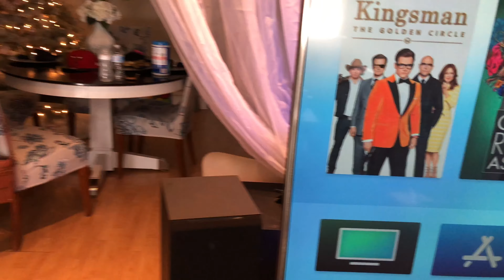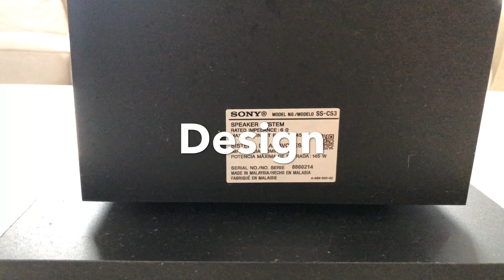Sony Core Series SS- CS3 Tower Speakers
Quick review on Sony Floor standing speakers SS-CS3

Sony SSCS3 3-Way Floor-Standing Speaker